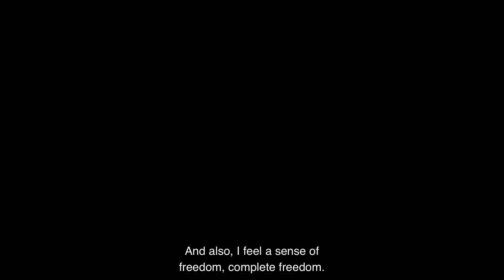Refugee Week 2023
Across the world every day, thousands of people flee their homes in search of safety and freedom. For many, these journeys are long, isolating and dangerous.

Here we share the story of Bogan (Bob), Mohsen and Lun, who have all been welcomed to Knox as refugees.